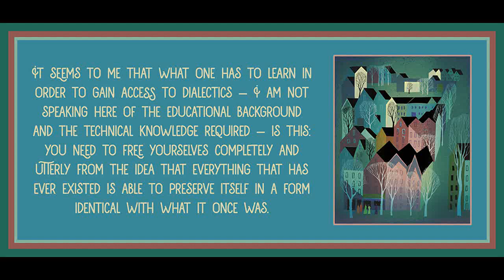Lecture 25 from History and Freedom by Theodor Adorno